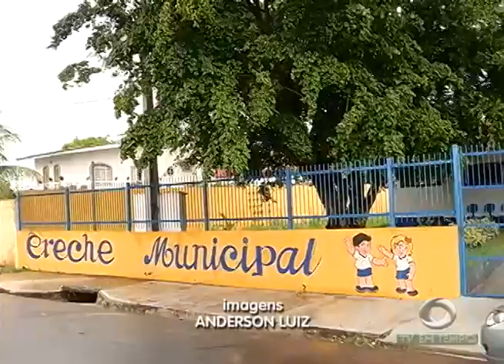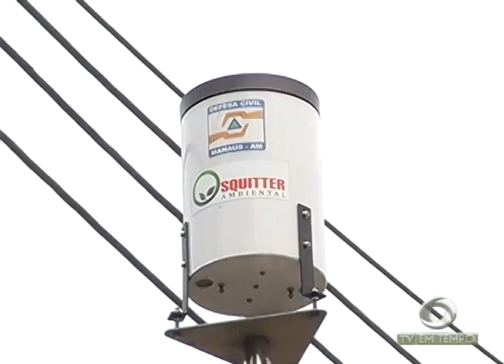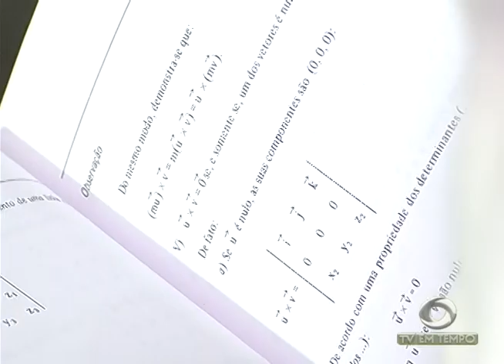BOLETIM EM TEMPO - NOITE (09.09.2016)